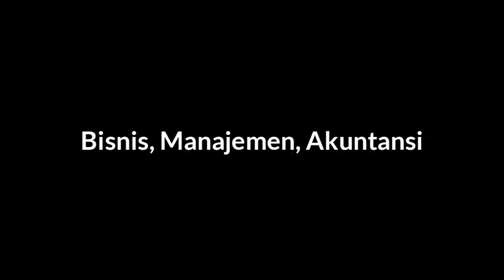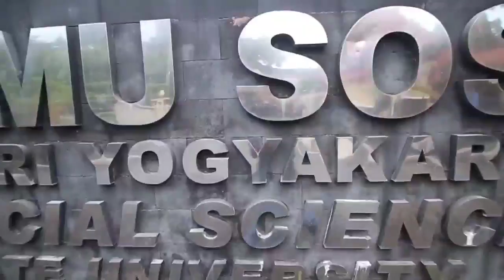5 Jurusan Kuliah Paling Menjanjikan di Masa Depan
Berikut aku jabarkan 5 jurusan yang menjanjikan di masa depan, tapi pada dasarnya semua jurusan juga menjanjikan tergantung pribadinya hehe. Good luck♥️